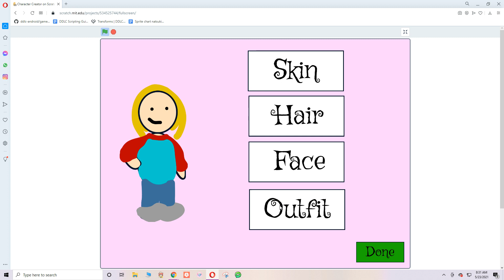Character Creator ~ A Scratch Thing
I made the game, but I did not make the audio.